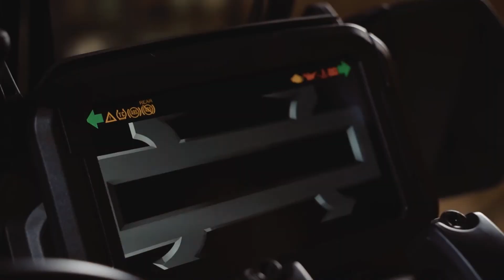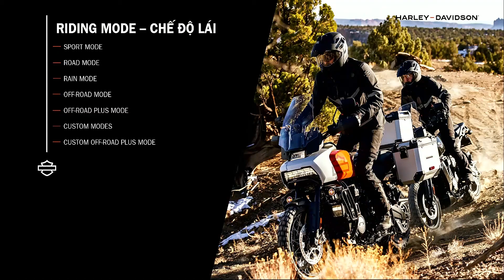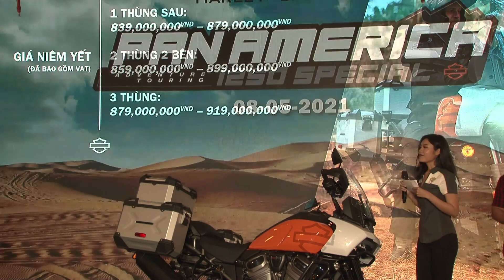Sự kiện ra mắt PAN AMERICA™ 1250 SPECIAL tại TP.HCM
Hãy cùng chúng tôi theo dõi sự kiện ra mắt PAN AMERICA™ 1250 SPECIAL– mẫu xe được mong chờ nhất năm 2021 của Harley-Davidson!

Được thiết kế để hoạt động bền bỉ trên những địa hình khó nhằn nhất, PAN AMERICA™ 1250 SPECIAL sở hữu nhiều công nghệ cao cấp:

🔶 Động cơ Revolution™ Max 1250
🔶 Adaptive Ride Height
🔶 Hệ thống lái an toàn RDRS* Standard
🔶 Đèn pha DayMaker® tự động điều chỉnh theo góc nghiêng

The wait is over – The highly anticipated PAN AMERICA™ 1250 SPECIAL is here!

Built to endure, designed to explore, and engineered for adventure, the PAN AMERICA ™ 1250 SPECIAL is loaded with premium features including:

🔶 All-New Revolution™ Max 1250 Engine
🔶 Adaptive Ride Height
🔶 New Reflex Defensive Rider System (RDRS)
🔶 DayMaker® adaptive headlamp

Contact your nearest Harley-Davidson dealer to learn more about PAN AMERICA™ 1250 SPECIAL!